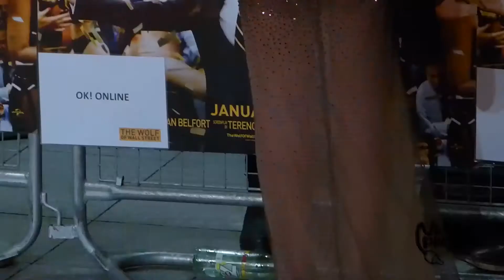Celebrities attend the UK Premiere of The Wolf Of Wall Street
Videoplugger is a fast growing video library and media agency representing video makers the world over.
Videoplugger's production team Drm.am covers the biggest star studded London premieres, film festivals and more.